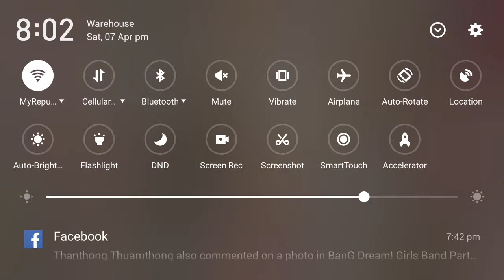BanG Dream Girls Band Party Lisa *3 and Himari *3 Stories (Voice Dub)